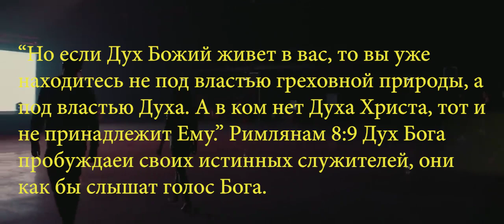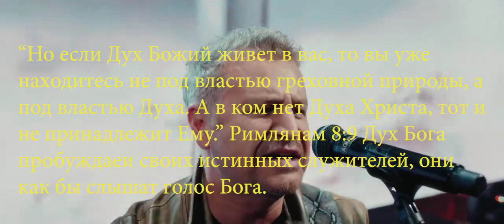Скрытый смысл песен Леонида Агутина ДНК и Включите свет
Иногда мы не задумываемся, о чем на самом деле поют в своих песнях музыканты.